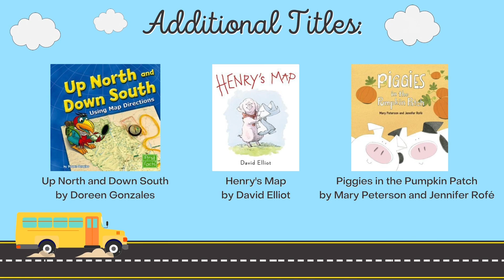The Wheels on the Bus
Get ready for Kindergarten! Miss Mary Renee will help build your child’s Kindergarten readiness skills with a fun and engaging rhyme about directional awareness and movements.
Featured Titles:
Up North and Down South by Doreen Gonzales
Henry’s Map by David Elliot
Piggies in the Pumpkin Patch by Mary Peterson and Jennifer Rofe